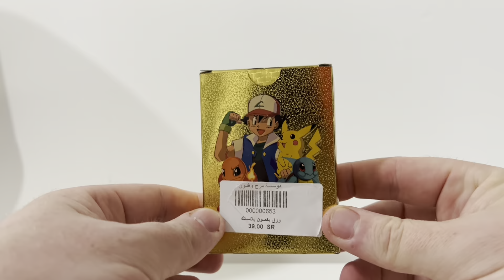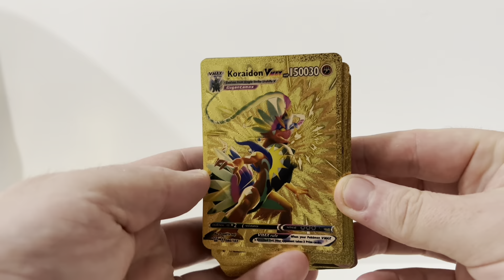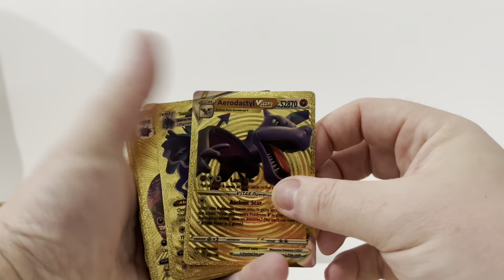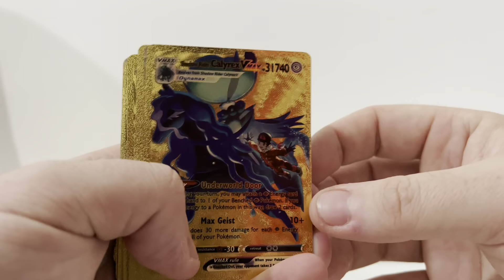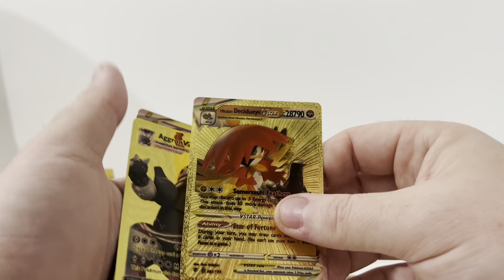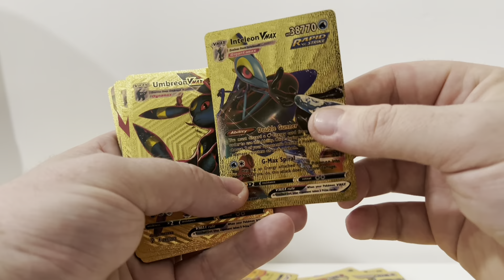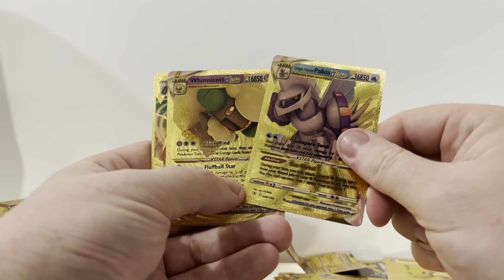Have I found the holy grail of fake Pokémon cards